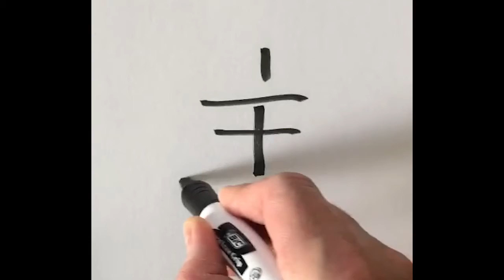How to write the Chinese character 主 zhǔ